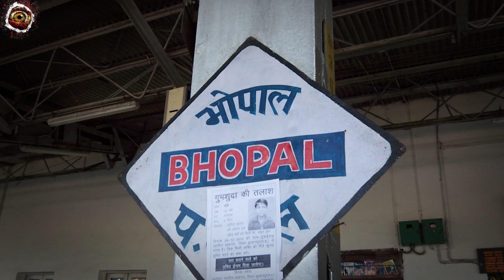देखिये एक ऐसा गाँव यहाँ 50 सालों से किसी भी बच्चे का जनम नहीं हुआ | Mysterious Village of India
मध्यप्रदेश की राजधानी भोपाल से मात्र 70 किलोमीटर की दूरी पर बसा राजगढ़ का सांका जागीर गांव एक ऐसा गांव है जहां पिछले 50 सालों से किसी बच्चे ने जन्म नहीं लिया। इसकी वजह गांव वालों का एक अजीबो-गरीब विश्वास है, गांव के लोगों का मानना है कि अगर गांव की सीमा के अंदर बच्चा पैदा होगा तो उसकी जान चली जाएगी